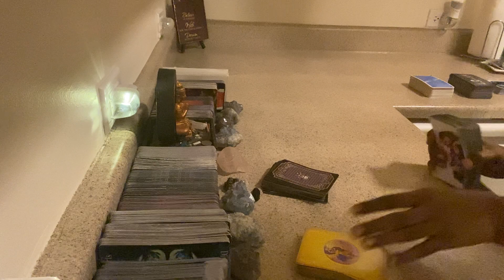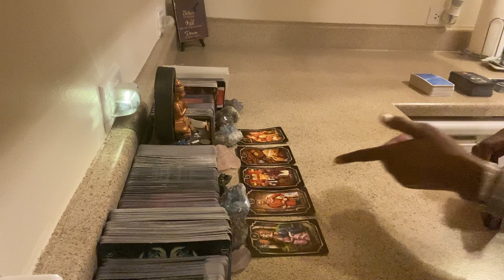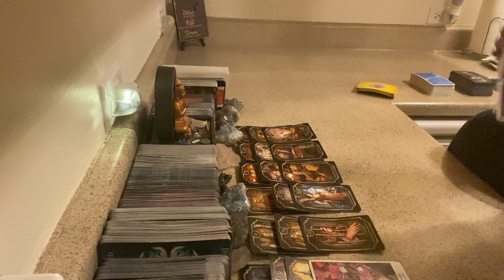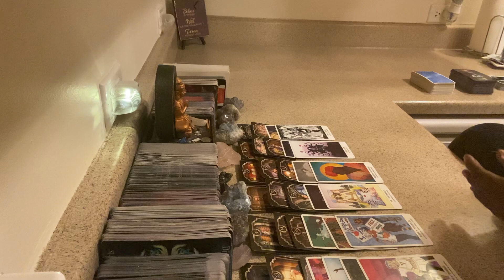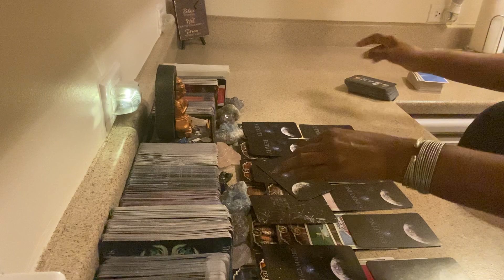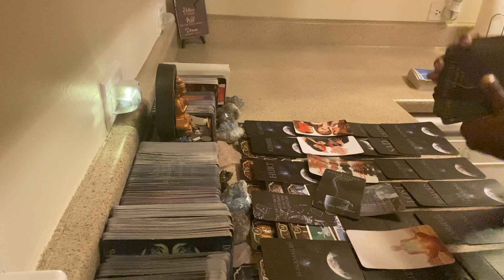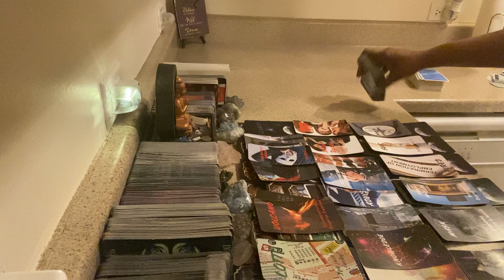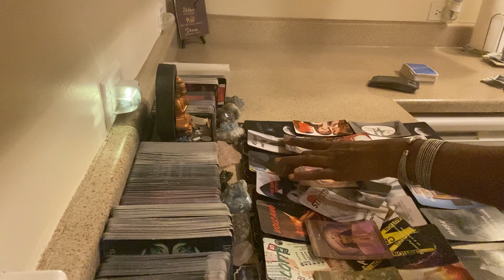JUICY DIVINE COUNTERPARTS IN SEPARATION PRT.II#BITTER WIFE/BABY MOTHER SET UP DM- FALSE MOLESTATION